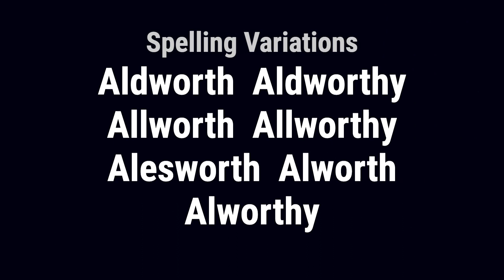Alsworthy from England 🏴󠁧󠁢󠁥󠁮󠁧󠁿 - Meaning, Origin, History & Migration Routes of Surname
The surname Alsworthy is of Anglo-Saxon origin and comes from the parish of Aldworth in Berkshire, England. The name is derived from Old English words meaning old estate or farm, indicating that the family likely held lands in that area.

Alsworthy from England has a long history dating back to the time before the Norman Conquest of 1066. The family held the lands and parish of Aldworth in Berkshire, despite the invasion by Duke William of Normandy. The name of the place itself comes from Old English words meaning old estate or farm.